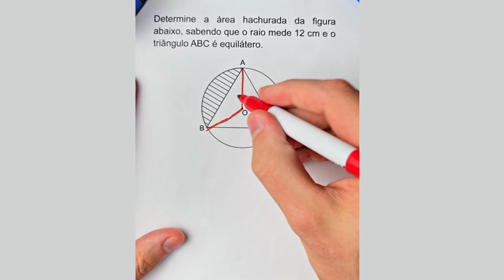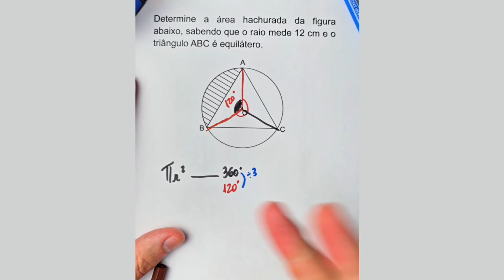A questão de geometria mais linda que você verá hoje!